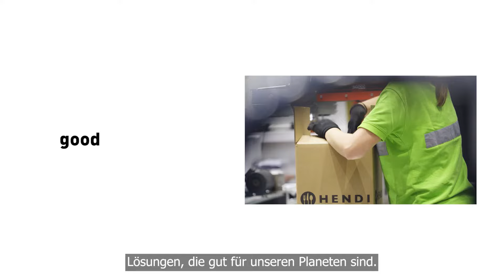HENDI - Tools for Chefs in 1 minute - Deutsche Untertitel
HENDI is the leading supplier of high quality, innovative and affordable food service equipment for professional use or as we mention; Tools for Chefs. We've been in the market for over 90 years. During the product development process, users and designers collaborate to make HENDI products as easy to use as possible, to make them look outstanding and to give the Chefs, maximum control.

In this video we present our company and what we believe in.